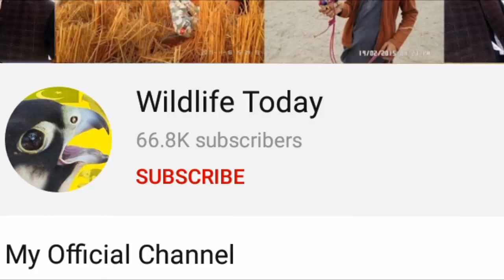How To Make Glove For Sparrowhawk, Goshawk, eagle and falcon || Wildlife Today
this is how to make falconry glove at home, how to make glove for sparrowhawk, glove for shikra, glive for goshawk, glove for eagle, glove for falcons, that's easily technique of making falconry glove easily at home.
in this video I've shown you two different gloves for all birds of prey, one is the Pakistani traditional falconry glive which is used for shikra and sparrowhawk, the other is Arabic style glove which is used for saker falcons, peregrine falcons and shaheen,

but you can use the other styled glove for all birds, like falcons, hawks, eagles, and what you have.
falconry is the amazing primitive art which has many things to learn, all falconers make these gloves at home.